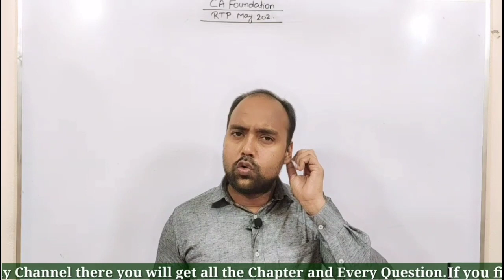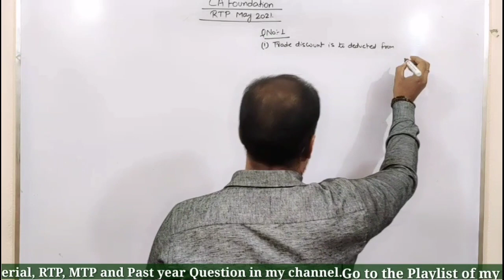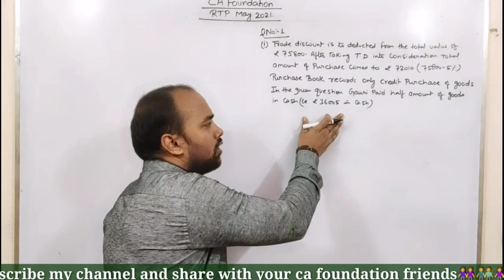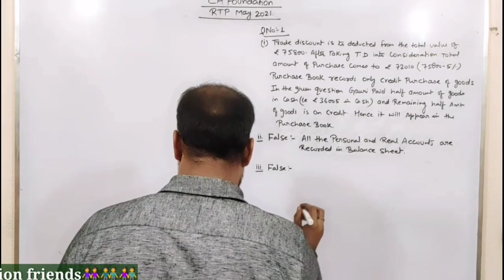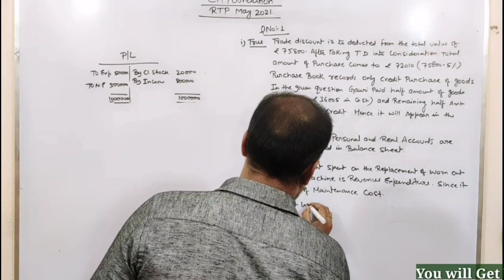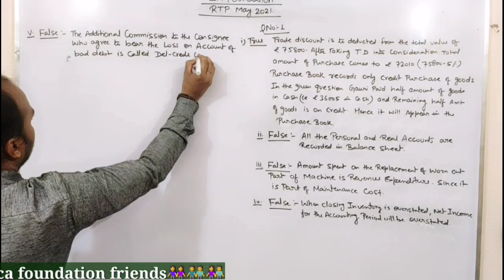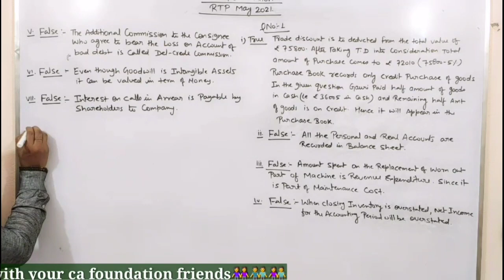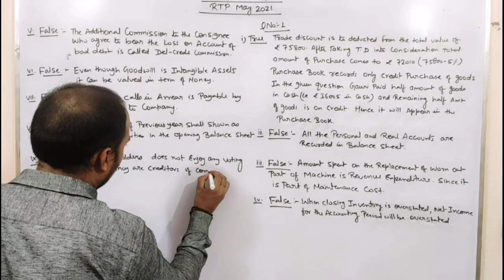CA Foundation : RTP May2021 | Question No.1 | True and False | icai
In this video we have discussed RTP of May2021 Question No.1 True and False in conceptual manner

For complete CA inter Accounts class video join my YouTube channel.
Videos are coming from 1st march 2021
Fees ₹300 per month only.

Must watch for all CA Foundation Students